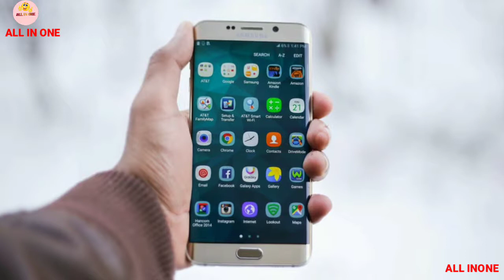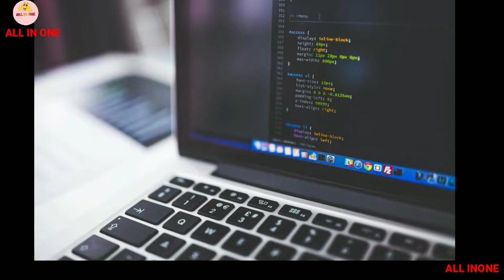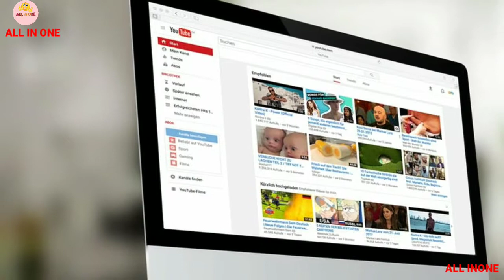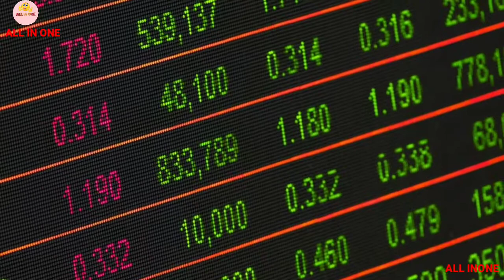ಮನೆಯಲ್ಲಿ ಕುಳಿತು online ನಲ್ಲಿ ಹಣ ಗಳಿಸಿ/ how to make money online/ in Kannada/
Note;

I am not owner  of any content which I used in my video all resource like picture or video from Google are any other helpfull site which help us to  explain our video nicely deeply so I  credit  to  my all work to Google or any other sites. If I used any others content then I will definitely credit to him in hope all owner understand to me if I used some content in my videos thanks again to all owners